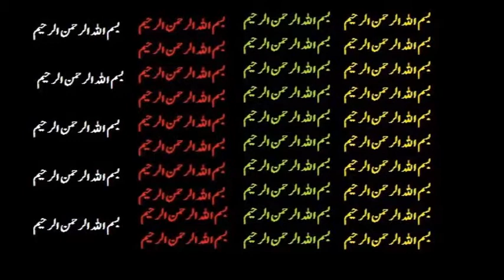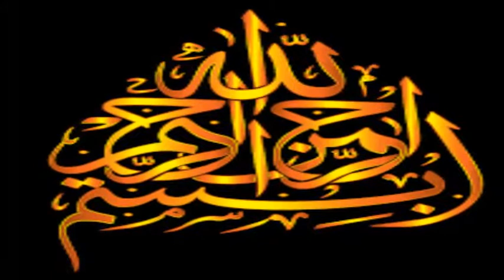Spiritual Benefits of Reciting 35 TIMES BISMILLAH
Bismillah Shareef is that Holy Verse of Quran Majeed which serves the humans in different ways.  It has many many spiritual advantages.  if somebody writes this 35 times on a piece of paper and hangs it in the house, Satan will never pass through and great blessings of Almighty will be showered.

Please act upon the advice given in the video, you will be granted with great benefits.  watch the following videos for further information.